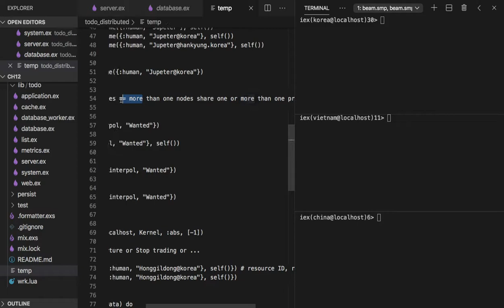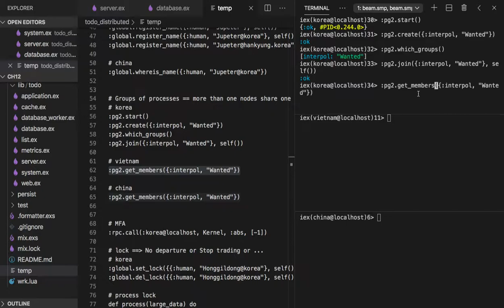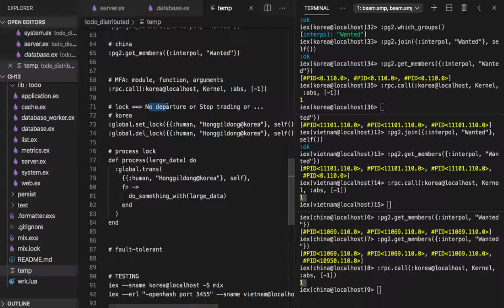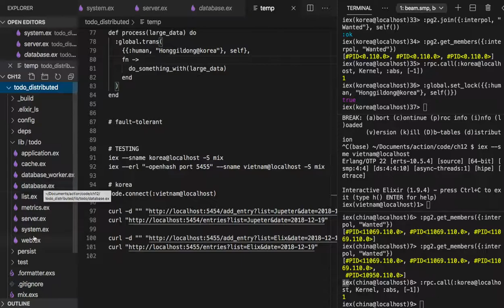[엘릭서] 147 - 12.1.3 PROCESS DISCOVERY